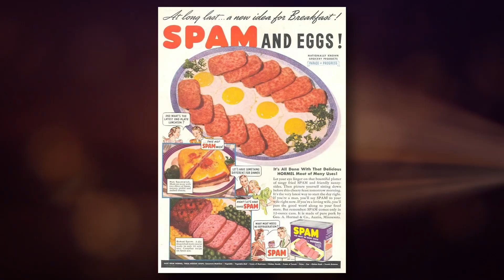The Footage Detectives Sunday 28th May TPTV Sky 328 Freeview 82 Virgin 445 Freesat 306